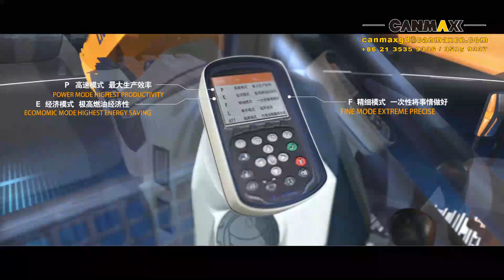liugong 20 ton 920E crawler excavator with hammer working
Unmatched performance driven by the Cummins Engine enhances torque output with more power and breakout force at lower engine speeds.
Options for auxiliary hydraulic piping include bidirectional variable high flow line, an additional line for rotating attachments and also a single acting line. The quick coupler further ensures you get the most out of your machine by easily switching between a wide range of attachments to suit any application.
Ergonomically designed cab for LiuGong E series excavator, with great visibility, expansive room, new multi-function LCD monitor, automatic air conditioner, large storage space, provide most comfortable working environment
Hydraulic request signals detect activity, decreasing and increasing engine speed as required. Power is supplied only as needed, achieving optimum fuel efficiency.